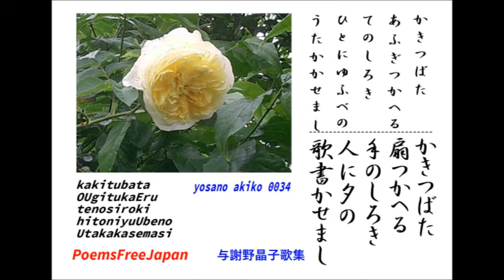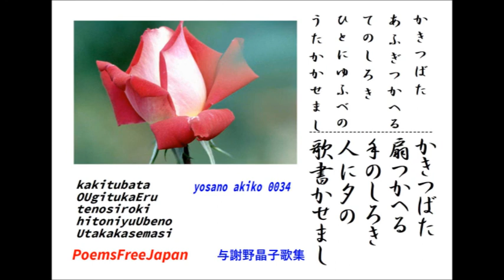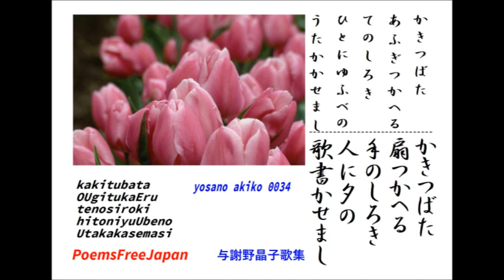Yosano Akiko 0034 / Japanese Modern TANKA / VOCALO DEL BINTA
与謝野晶子歌集 ００３４/かきつばた. /日本現代短歌/
PoemsFreeJapan_00118WMV by binta.

かきつばた
あふぎつかへる
てのしろき
ひとにゆふべの
うたかかせまし

かきつばた
扇つかへる
手のしろき
人に夕の
歌書かせまし

kakitubata
OUgitukaEru
tenosiroki
hitoniyuUbeno
Utakakasemasi

yosanoakiko_0034